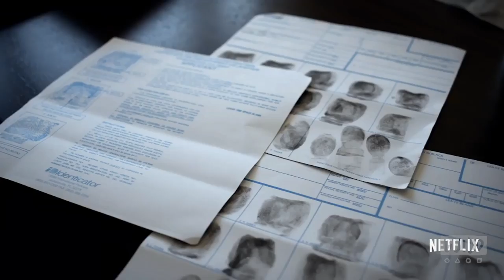Bryan Fogel Discusses His Documentary, "Icarus"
When Bryan Fogel sets out to uncover the truth about doping in sports, a chance meeting with a Russian scientist transforms his story from a personal experiment into a geopolitical thriller involving dirty urine, unexplained death and Olympic Gold - exposing the biggest scandal in sports history. Join us when Fogel stops by to speak on his documentary, "Icarus."